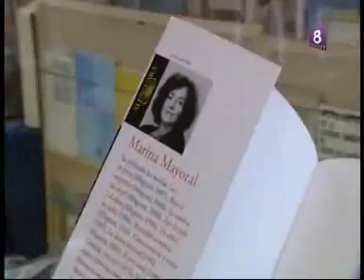8 madrid Fernanda Santa Barbara Fran Gomez OChIO.flv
Fernanda desde la ya  conocida Librería Santa Bárbara, nos presenta el libro "Deseos" de Marina Mayoral, una crónica de una noche escrita con la cercanía que sólo Marina puede mostrarnos.